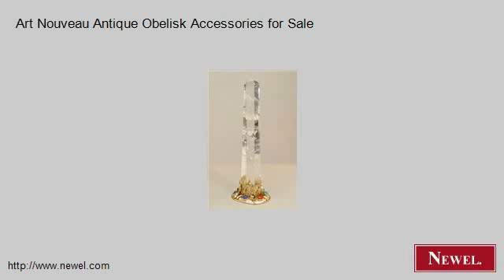Art Nouveau Antique Obelisk Accessories for Sale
- Newel.com: Art Nouveau Antique Obelisk Accessories for Sale (Newel Art and Antiques, New York City)